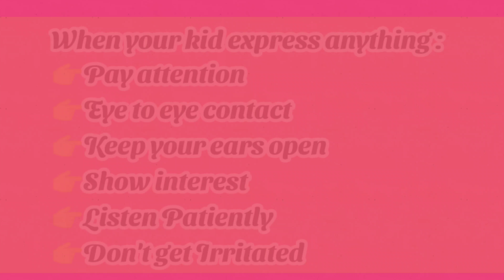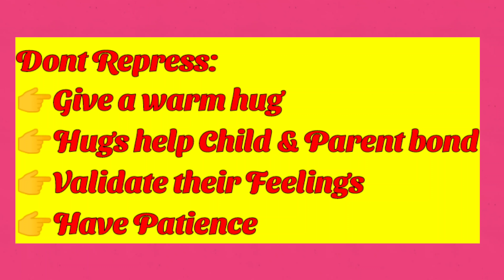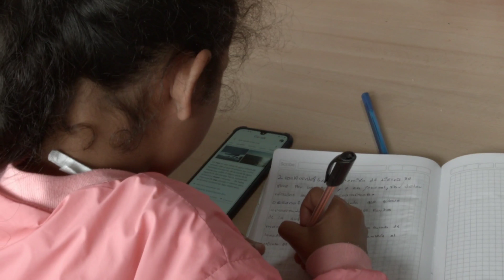Future ready Kids | How to become a Better Parent | 4 Golden Tips for Parents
Future ready Kids | 4 Golden Tips To become a Better Parent |

🎊Hey Guys! I'm Anu !
😊Today's video is very special and Interesting
🙌I'm sharing 4 Golden Tips To become a Better Parent
☺️I know you guys are the Best parents but sometimes unintentionally we do some mistakes that raise a question mark on our Parenting & also affect a Kid's mind.🙏 So I really want you to watch this video & try to follow these 4 special Techniques/ Tips.
🙌And plz keep pouring your suggestions.

◼️Important videos & playlist on my channel-